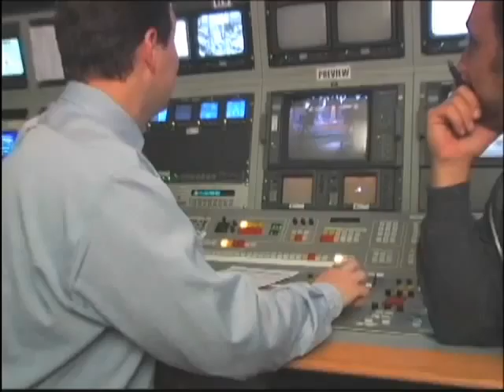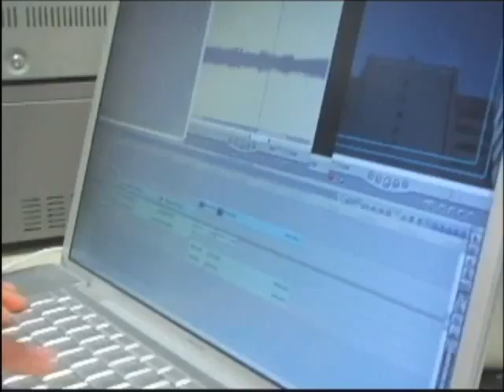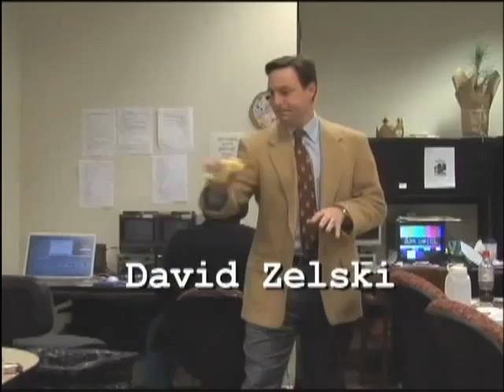Announcer - Lawmakers Interns 2008